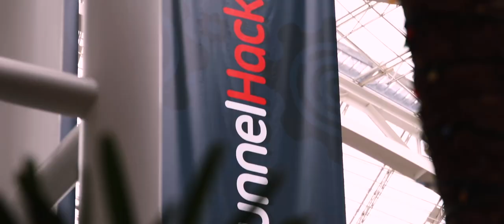Funnel Hacking LIVE Documentary Trailer - Something Different...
Funnel Hacking Live is not just any ordinary marketing or sales event. It's an event that has the capacity to change your life! Because of this, we created a special documentary and we invite you to join us for the premiere this Wednesday. See why FHL is called the rock concert of internet marketing events!

We created a Funnel Hacking Live Documentary that we are excited to release! We hope that you will join us on Wednesday, November 27th for the premiere. We hope that it gets you hyped for Funnel Hacking Live 2020. See you on Wednesday!

3. SOME GOOD CONTENT TO BINGE: New to Funnel Hacker TV? Check out the playlist below! You'll find great entrepreneur resources, business tips, and marketing tools.

5. LET US LOOK AT YOUR FUNNEL: We do a live show every Friday called Funnel Fridays where we look at one lucky winner's sale funnel. AND it could be YOURS!